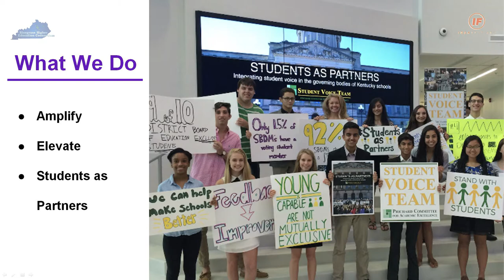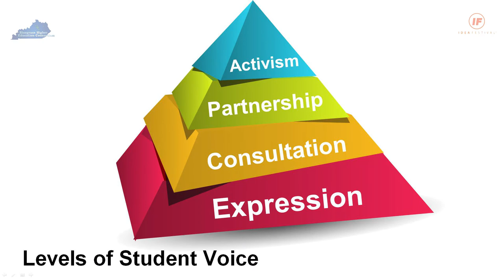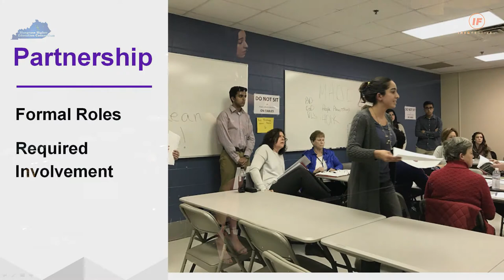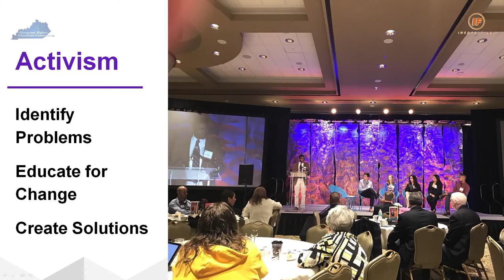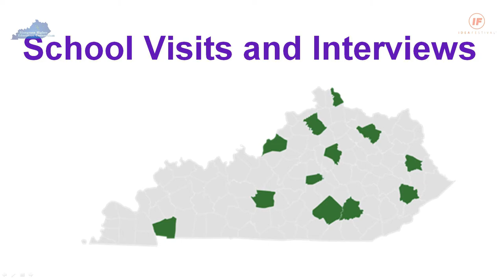2018 Idea Festival Youth Event - Centre College - Sahar Mohammadzadeh